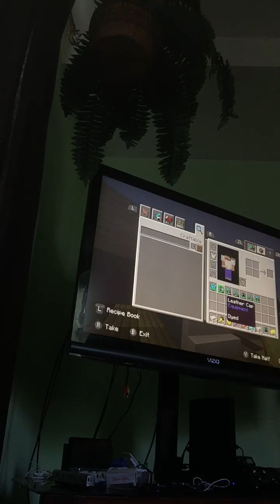Sky wars in minecraft